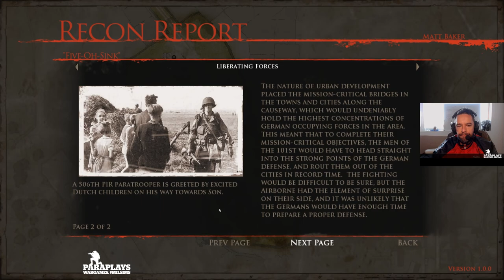Brothers In Arms - Hells Highway ►Part 03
Brothers in Arms Hell's Highway brings the critically acclaimed squad-based WWII shooter into the next generation of gaming with amazing graphics and sound, new cutting-edge gameplay features and a totally redesigned online component.

Delivering on the franchise's compelling story, unrivaled authenticity and intense squad-based action, Brothers in Arms Hell's Highway drops you into Operation Market Garden, the largest paratrooper operation in World War II.

Brothers in Arms Hell's Highway — next generation: The classic authentic, squad-based combat series explodes on next-generation hardware, offering unprecedented graphics and features.
New story, new setting: Join Matt Baker, Joe Hartsock and the rest of the 101st Airborne Division in Operation Market Garden as they fight to open the infamous Hell's Highway in a daring bid for a quick end to the war.

Live the life of an enlisted man: Get orders from HQ, go on patrol, spot the enemy and set up a devastating ambush. For the first time, finding the enemy before they find you is part of the challenge.

Unprecedented character design: Lifelike characters look, talk, move and think with incredible realism. Game characters interact with the player and each other like true brothers in arms, trading ammunition, helping wounded allies and civilians, working together to man team-operated weapons, and more.

Rich cinematic experience: As the squad leader, you interact with and get to know your brothers. Each character has his own distinct personality, unique story and background, and grows throughout the game.

Powerful new units under your command: Players can use or command combined arms teams — machine gun crews create intense fire, bazooka crews destroy buildings and tanks, and mortar crews pound the enemy from a distance.

Play your own way: Players can choose to use their squad to execute a tactically elegant flanking maneuver or charge in with guns blazing.

Destructible cover: Keep your men moving and choose your cover wisely — modeled using real physical properties and behaviors, weapons will damage, dent, scorch and destroy the world around you.

Completely new multiplayer experience: Fight major multiplayer battles with dozens of players on each side, combining all the intensity and accessibility of Deathmatch with the squad-based gameplay that helped make Brothers In Arms famous.